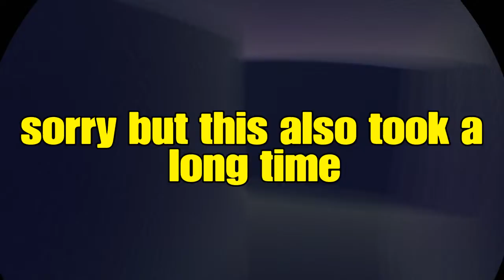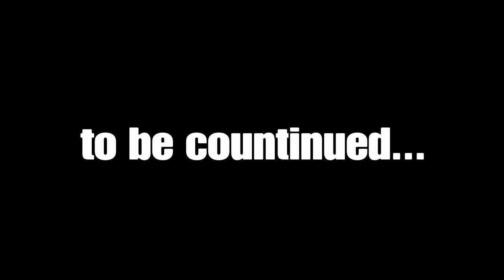The lily saga PART2|the ziggy way